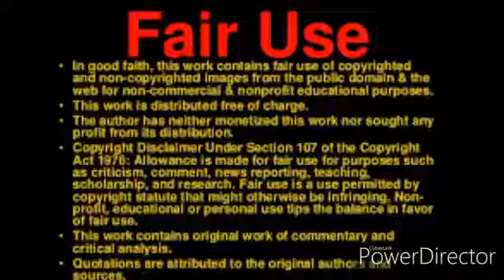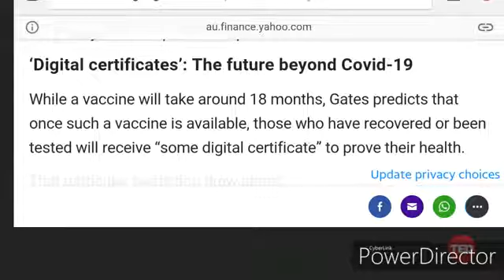COVID-19 - Bill Gates: "We don't want a lot of recovered people"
Scenarios for the Future of Technology and International Development

National Security Study Memorandum (NSSM 200): Implications of Worldwide Population Growth For U.S. Security and Overseas Interests (THE KISSINGER REPORT)

Human Ebola Virus Species and Compositions and Methods Thereof

1. WO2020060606 - CRYPTOCURRENCY SYSTEM USING BODY ACTIVITY DATA

Microsoft wants to 'read people's brain waves' to mine cryptocurrency

Workers to get 'microchipped' to pay for food from canteen

Brain-Damaged UK Victims of Swine Flu Vaccine to Get £60 Million Compensation

'A mass sterilization exercise': Kenyan doctors find anti-fertility agent in UN tetanus vaccine

ID2020 and partners launch program to provide digital ID with vaccines

Biometric checks and facial recognition payments to support social distancing, fight spread of covid-19

Biometrics and digital ID in Africa this week: politics, ecommerce, Covid-19 biometric capture bans

The Coronavirus COVID-19 Pandemic: The Real Danger is "Agenda ID2020"